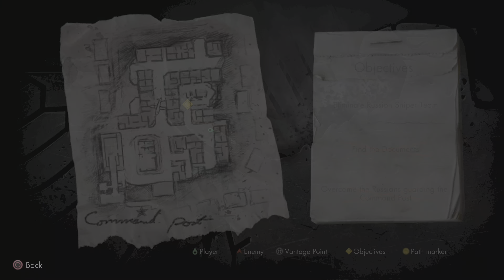Sniper Elite V2 Remastered_20230519195158